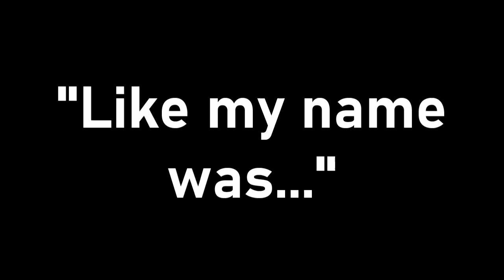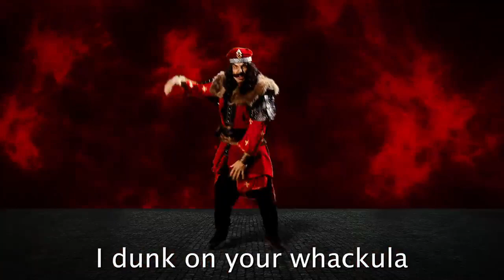ERB | "Like my name was..."/"Call me..."/"Like I'm..." [Compilation]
A compilation of the moments in ERB where rappers compare themselves to something or someone else using this specific sentence structure.
LINKS:
     ERB: @ERB , @ERB2
     Nice Peter: @nicepeter
     epicLLOYD: @EpicLLOYD